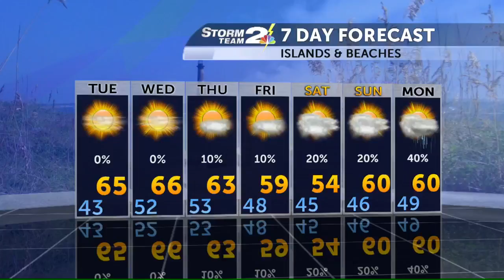3 Degree Guarantee for Monday, January 30th